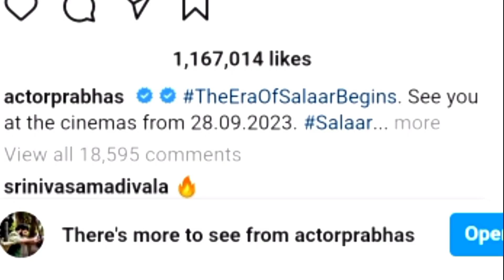SALAAR Hindi Official Trailer | Shooting and Cast Update | Prabhas | Shruti Haasan | Prashanth Neel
Salaar is an Upcoming Action Thriller film directed by Prashant Neel, director of KGF. Salaar film is produced by Vijay Kirgandur under Hombale Films.

Starring : Prabhas, Shruti Haasan, Jagapathi BabuWritten & Director By : Parshant NeelMusic : Ravi BasrurReleasing on 28 September 2023